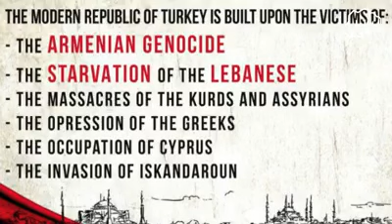Լիբանանում հայ երիտասարդները տապալել են թուրք պատմաբանի դասախոսությունը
Լիբանանի Քասլիքի Սուրբ Հոգի համալսարանում մի խումբ հայ երիտասարդներ ապրիլի 4-ին տապալել են Հայոց ցեղասպանության հարցում ժխտողական դիրքորոշմամբ հայտնի թուրք պատմաբան Իլբեր Օրթայլըի դասախոսություն-քննարկումը:

Բեյրութում լույս տեսնող «Ազդակ» թերթի փոխանցմամբ, ՀՅԴ Զավարյան ուսանողական միության (ԶՈՄ) անդամները ապրիլի 4-ին, խաղաղ նստացույց են կազմակերպել Քասլիքի Սուրբ Հոգի համալսարանում՝ իբրեւ բողոք այդ համալսարանի եւ Բեյրութում թուրքական «Յունուս Էմրէ» հիմնարկի՝ արդի Թուրքիայի մասին կազմակերպած դասախոսության դեմ: Իբրեւ դասախոս հրավիրված է եղել թուրք պատմագետ Իլբեր Օրթայլըն, որը հայտնի է Հայոց ցեղասպանության հարցում իր ժխտողական եւ հակահայ կեցվածքով:

Ուսանողները դասախոսությանը մասնակցելով, հարցումներ են ուղղել Թուրքիայի արյունալի պատմության մասին` դատապարտելով Թուրքիայի ժխտողական կեցվածքը Հայոց ցեղասպանության հարցում: Նրանք շապիկներ են կրել, որոնց վրա նկարազարդված են եղել Հայոց ցեղասպանության ճանաչումն ու հայկական բռնագրավված հողերը պահանջող լոզունգներ: Շապիկների վրա տարբեր գրություններ են եղել. «Ապրիլի 24», «Արևելյան Թուրքիան Արևմտյան Հայաստանն է», «Հրանտ Դինք», «Սևակ Բալըքչը»: Նրանք նաեւ ներկաներին թուրքական ոճիրները վավերագրող թռուցիկներ են բաժանել:

Բացի այդ, հայ երիտասարդները ոտքի են կանգնել և սկսել են վանկարկել. «Ցեղասպանությունը ժխտող», «Թուրքիան մեղավոր է ցեղասպանության համար», «Ամոթ Թուրքիային», «Մենք այստեղ ենք»: